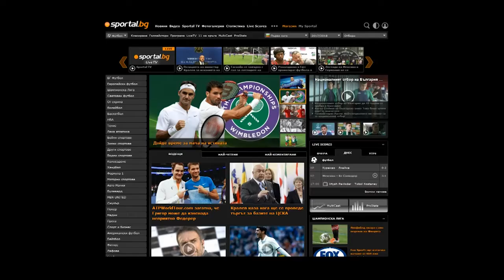Поклон! Ужасен инцидент прекрати живота на Коби Брайънт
26 януари 2020
Легендарният Коби Брайънт загина в катастрофа